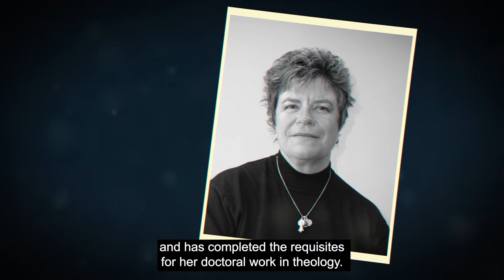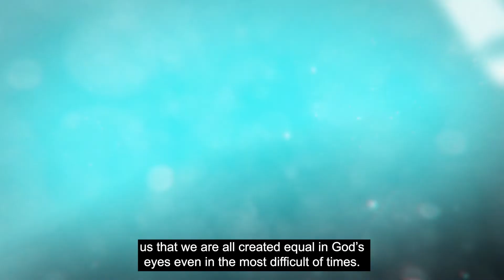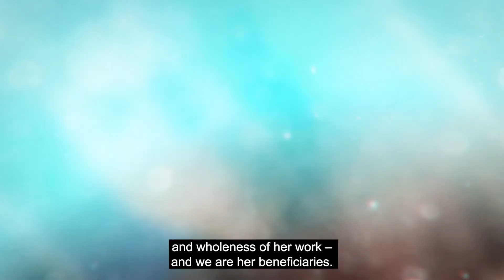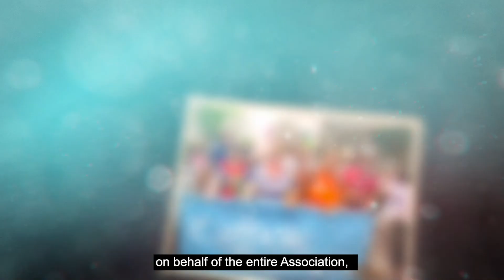AGM 2022 Awards and Honours - Shannon Hogan